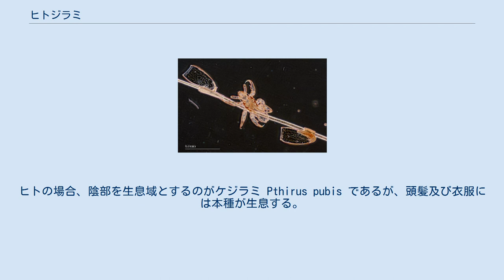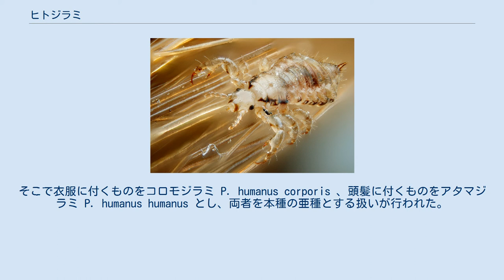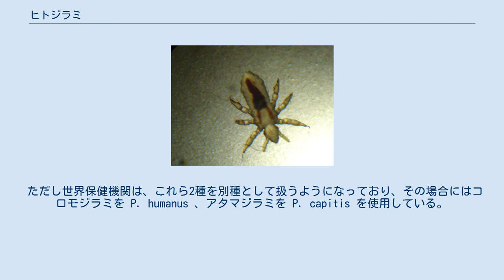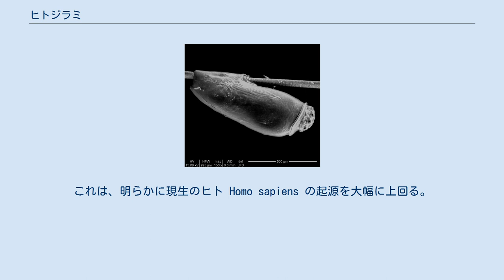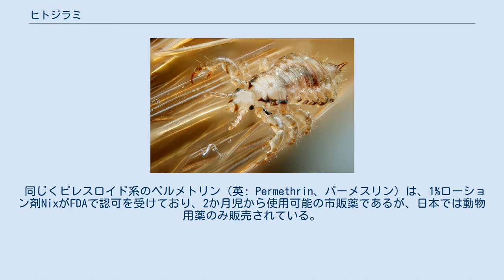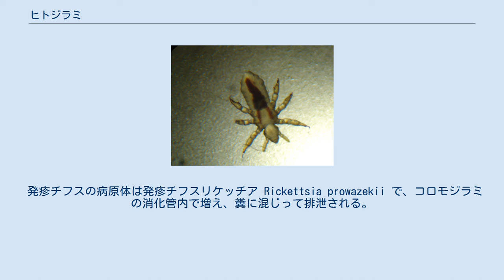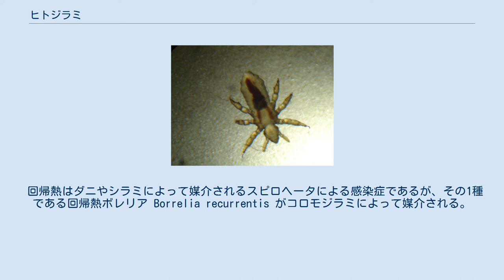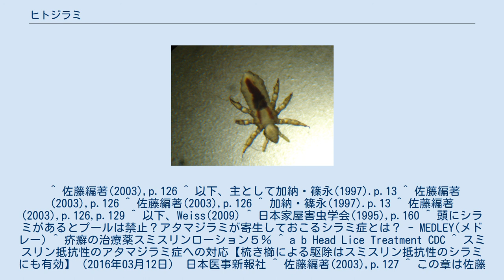ヒトジラミ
ヒトジラミ Pediculus humanus L. は、ヒトに付くシラミの1種である。
伝統的にはケジラミと本種とだけがヒトを宿主とするシラミであり、本種は頭髪及び衣服を生息域とする。
ただし近年になって上記学名はコロモジラミのものとすることがある。
この記事ではヒトジラミの意味でこれを扱う。
 シラミ類は宿主の種によって寄生する種が異なり、場合によってはその部位によっても種が異なる。
ヒトの場合、陰部を生息域とするのがケジラミ Pthirus pubis であるが、頭髪及び衣服には本種が生息する。
本種とケジラミとは外形が大きく異なり、科の段階で別の分類群に属する。
 本種は更に頭髪に生息するものと衣服に生息するものに区別され、この両者は形態的には差が明確ではないが、遺伝的に、それに生態的に完全に隔離されている。
そこで衣服に付くものをコロモジラミ P. humanus corporis 、頭髪に付くものをアタマジラミ P. humanus humanus とし、両者を本種の亜種とする扱いが行われた。
しかし近年、これらを独立種とする扱いも行われる。
この項ではこの2つを同一種と見なし、両者に共通する部分だけを扱う。
 ヒトジラミはヒトだけを宿主とする外部寄生虫である。
アタマジラミは頭髪、コロモジラミは衣類にいて、皮膚より吸血する。
歩脚の先端は挟状になり、これで毛髪や繊維を掴み、素早く移動する。
不完全変態であり、幼虫も成虫に似た形態と生態を持つ。
卵も頭髪ないし衣類の繊維に張り付いた形で産み付けられ、その生涯を生息域から離れない。
他者への感染は接触による。
そのために集団生活する場合には広がる場合がある。
成虫は条件にもよるが、数日程度は人体から離れても生存できる。
 ヒトジラミは吸血することで痒みを与えるが、それだけでなく病原体を運ぶベクターでもあり、特に発疹チフスは伝染病として恐れられた。
 体長は成虫で2-4mm程度、アタマジラミのほうがやや小型である。
体は全体として腹背に扁平で、体表に弾力があり、全体に半透明で淡い灰白色だが、アタマジラミの方が黒みが強く、特に体の側縁に沿って黒い斑紋が入る。
頭部は丸みを帯びた三角形で、口器は普段は頭部に引き込まれており、吸血する際には突出する。
その上唇には歯状の突起があり、吸血する際に口器が皮膚に固着するのを助ける。
触角は5節、その基部の後方に目がある。
 胸部の3体節は互いに癒合しており、3対の歩脚があるが、翅は完全に退化している。
歩脚はよく発達し、先端ははっきりと爪状になる。
脛節末端にある突起と先端の爪とが向き合って鋏状となっており、この間に毛や繊維を掴むことが出来る。
 腹部は9節からなり、各節の両端に側板があり、この部分は褐色をしており、またここに気門が開く。
気門があるのは第3～第8節である。
腹部末端の節には内部に生殖器があり、雄では先端に向けて細くなるが、雌では先端が軽く2裂する。
 生活史の模式図 卵は楕円形で乳白色を呈し、先端に平らな蓋があってその中央に15-20の気孔突起がある。
卵は毛髪（アタマジラミ）や繊維（コロモジラミ）にセメント様の物質で貼り付けられ、産卵直後は透明で、後に黄色っぽく色づき、孵化直前には褐色になる。
卵の孵化には約1週間を要する。
孵化時には蓋が外れ、これが幼虫の脱出口となる。
 孵化直後の幼虫は成虫の形に似ているが、触角は3節で体が軟らかい。
側板は2令から見られる。
幼虫は成虫と同様に吸血しながら成長し、7-16日で3令を経て成虫になる。
成虫の寿命は32-35日で、雌成虫は約4週間の間、1日に8個、生涯で約200個の卵を産む。
 ヒトジラミの宿主はヒトに限られる。
他の動物の血を吸うことが出来ても、それで生育は出来ない。
 アタマジラミは常に頭髪にいるが、コロモジラミは下着の縫い目にいて、吸血時のみ肌に移動する。
成虫が1日に吸血する回数は、実験では2回とされるが、現実には4回かそれ以上と考えられる。
 人体から離れ、吸血できない状態では、コロモジラミは条件にもよるが1週間程度まで生存できる場合がある。
この点でアタマジラミの方が弱く、せいぜい2日程度で死亡する。
 本種は古くから以下の2亜種に分けられてきた。
 ただし世界保健機関は、これら2種を別種として扱うようになっており、その場合にはコロモジラミを P. humanus 、アタマジラミを P. capitis を使用している。
 シラミ類は動物の体表に常在するものであり、衣服のよう...